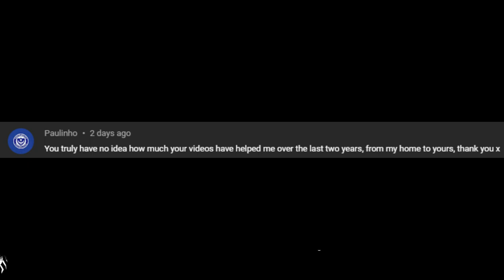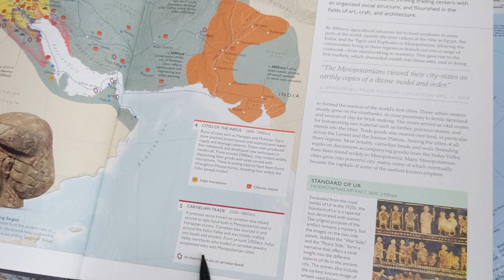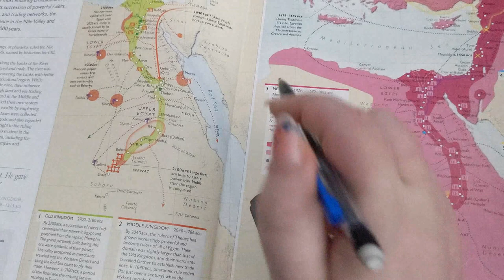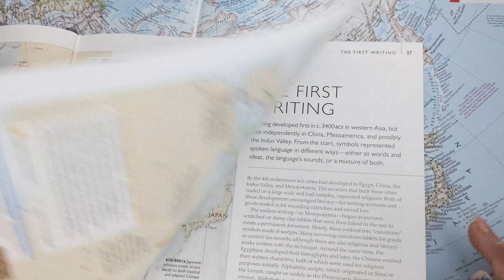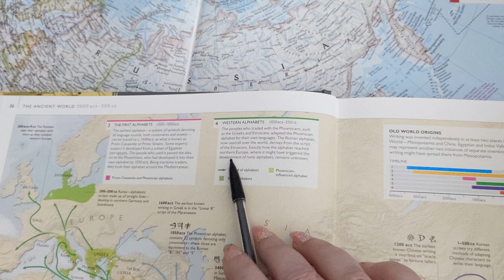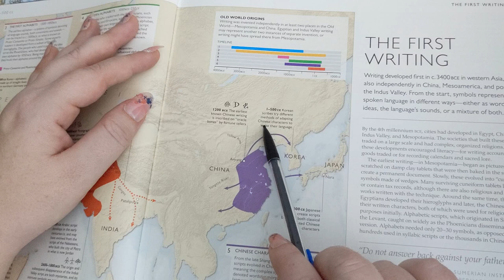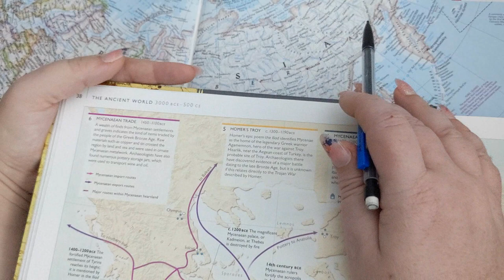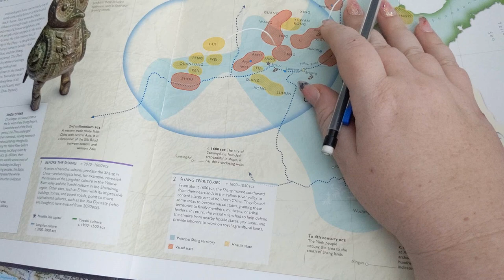ASMR ~ Maps of Ancient Cultures! Mesopotamia, Egypt, Greece, China ~ Soft Spoken Map Tracing